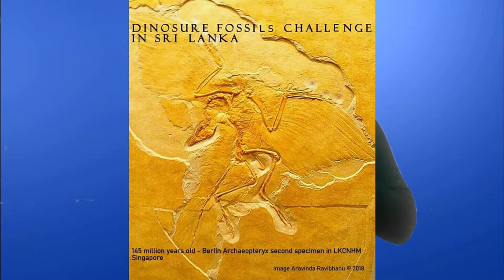fossil hunting in Sri Lanka| ලංකාවෙ ඩයිනෝසරයො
Images  use are not owned by sl Gaweshaka  and the true rights should be given to original user.